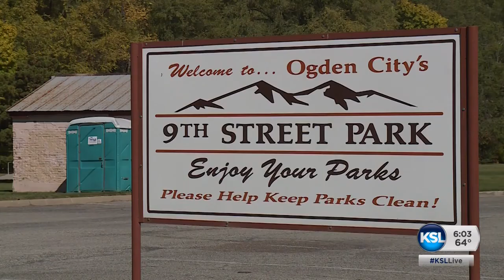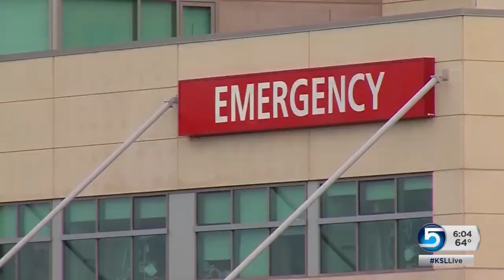Two Ogden men face attempted murder charges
Two Ogden men are facing attempted murder charges for the assault and stabbing of another man. News Specialist Mike Anderson reports.